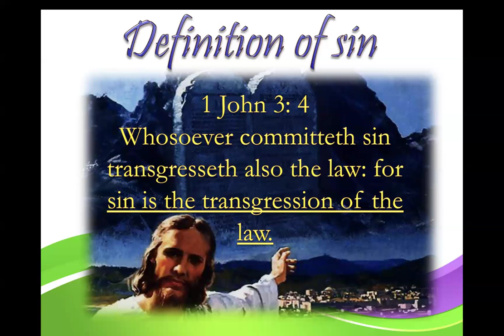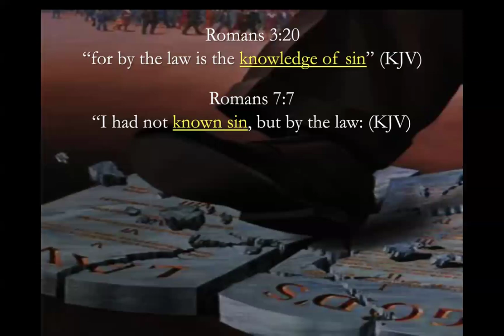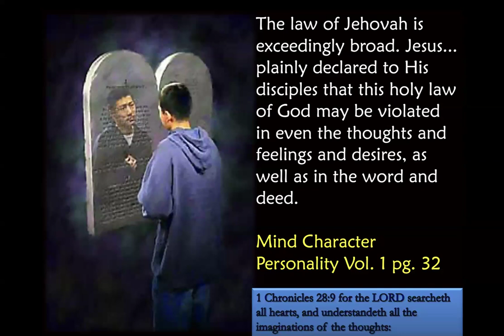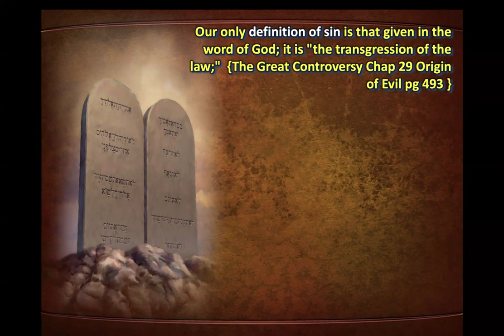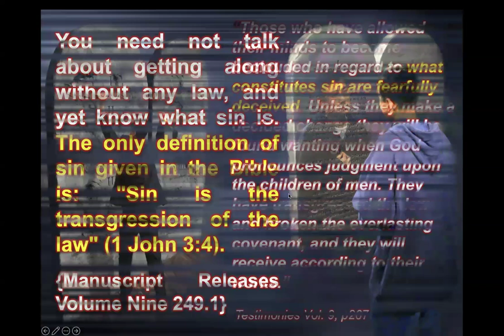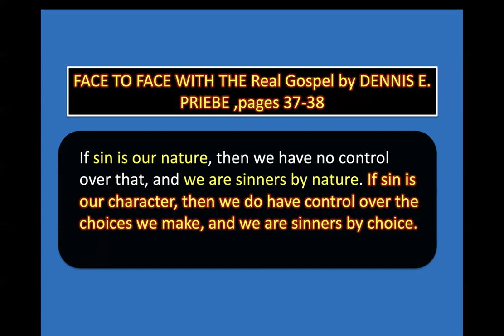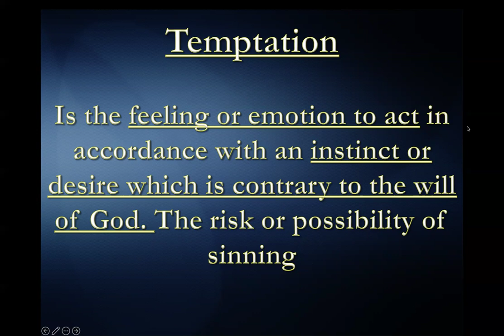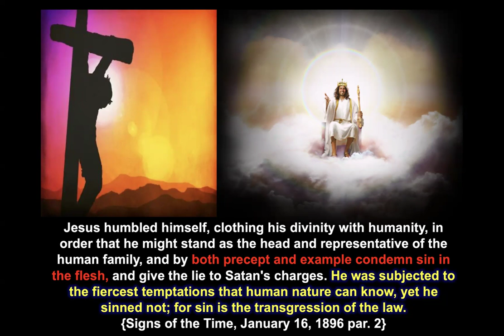12. Simple Biblical Definition of Sin by Sami Wilberforce